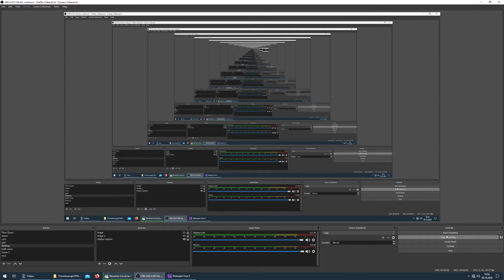Midnight Club 2 27 Capture The Flag Tokyo Shibuya Torque JX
Midnight Club 2 2003